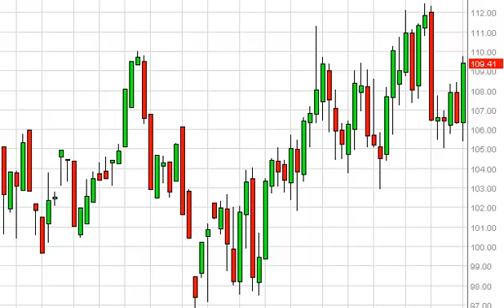Oil Prices forecast for the week of February 10, 2014, Technical Analysis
- February 10, 2014 commodity weekly technical analysis for the Oil commodity. Find more information about Forex and Commodities News